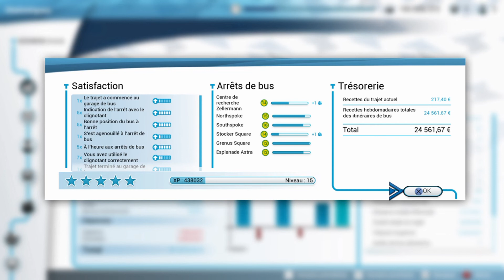[BUS SIMULATOR PS4] : LIGNE 1-Esplanade Astra VIA Zellermann [CITARO K]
Bienvenue sur ma chaîne. Vous y retrouverez beaucoup de choix en terme de vidéos avec beaucoup d'humour et surtout de joie.

★ Je réalise toutes sortes de vidéos divertissantes juste pour vous et j'aime partager ce que je réalise.

Merci à vous de me soutenir et j'espère qu'ensemble, on agrandira et on fera de cette chaîne quelque chose de magique.